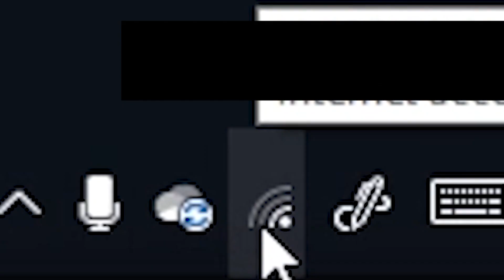THEY WAS SPITTING LATERALLY! - ( On the radar 41 Freestyle PT2)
Their Channel @OnTheRadarRadio

2 Channel @thatkidnahv